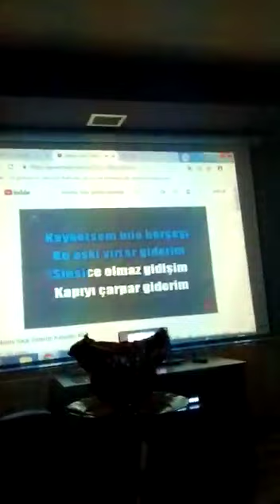Kafama sikar giderim. Artik Seninle duramam bu aksam cikar giderim . Ahmet Kaya . Semistan karaoke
Artik seninle duramam bu aksam cikar giderim .Hesapim kalsin mahsere elimi yikar giderim.